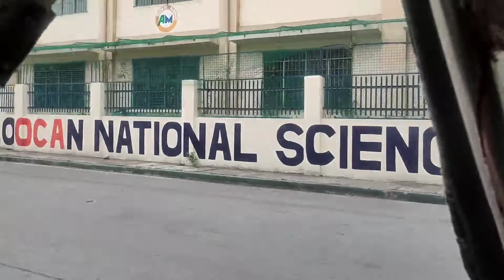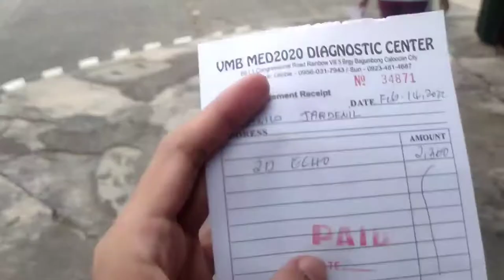NAG PA 2D ECHO AKO KASI HIRAP NAKU HUMINGA 😢😢😢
maging matatag tayo
 at wag matakot.